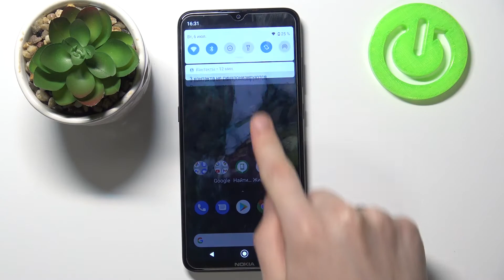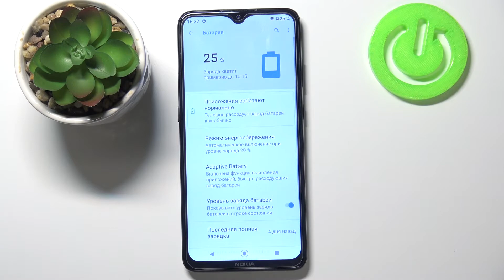Режим энергосбережения на Android-смартфоне / Как уменьшить расход аккумулятора на Android?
Если вы являетесь активным пользователем вашего Android, тогда, возможно, вам не хватает одного заряда батареи на целый день активного использования. В таком случае вам стоит включить режим энергосбережения на Android. Вы можете не знать как уменьшить расход энергии батареи на Android с помощью режима энергосбережения, поэтому мы приготовили для вас это видео. В нём мы покажем и расскажем вам как всего за несколько простых действий включить режим энергосбережения на Android.

Как включить режим энергосбережения на любом телефоне Android? Как на Android-устройстве включить режим сбережения энергии? Как уменьшить расход батареи на андроид-смартфонах? Как на планшете с системой АНДРОИД включить режим уменьшеного потребления энергии? Как уменьшить потребление энергии аккумулятора на Android?